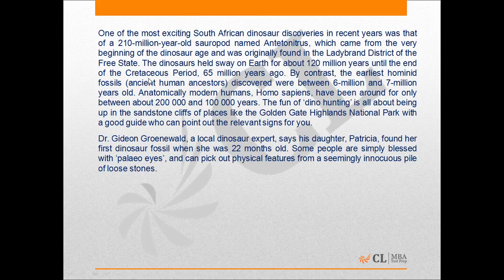Mock CAT 20 2015 Q 24